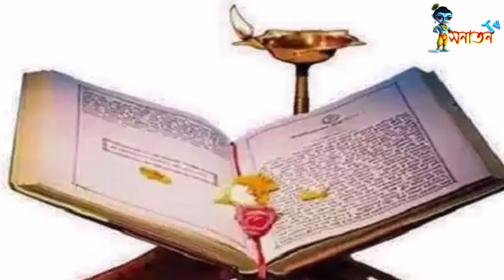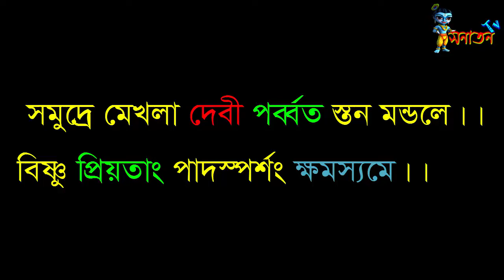সকালে উঠে যা না করলে আপনার দিনটি খারাপ যাবে।জেনে নিন সেই সহজ কাজ-Sonaton TV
সকালে উঠে যা না করলে আপনার দিনটি খারাপ যাবে।জেনে নিন সেই সহজ কাজ।প্রতিদিন করুন এই কাজ। না হলে বিপদ। এই মন্ত্রটি পাঠ করলেই আপনার সারাটা দিন ভালো কাটবে।